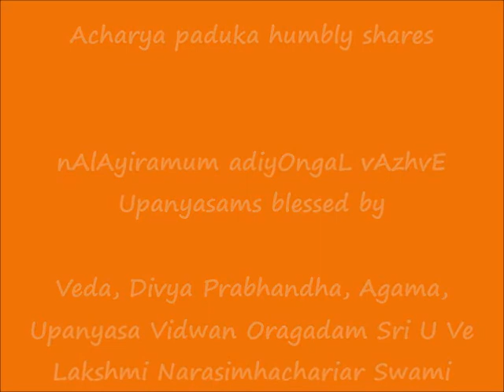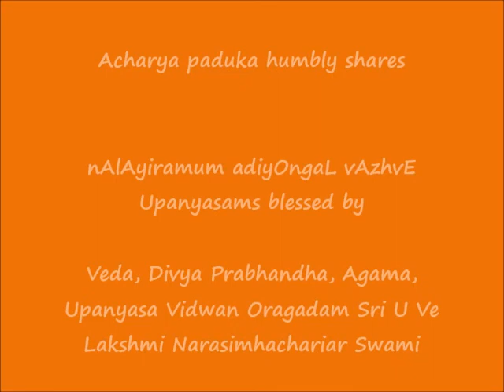06 = நான்முகன் திருவந்தாதி-3 (nAnmugan thiruvandhAdhi-3) =(nAlAyiramum adiyOngaL vAzhvE